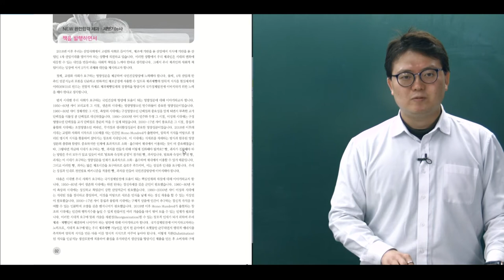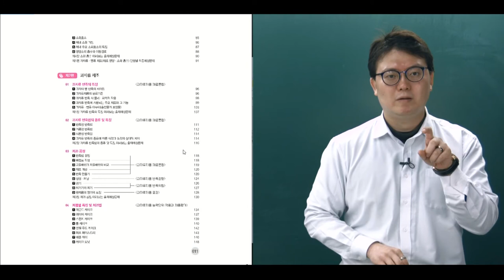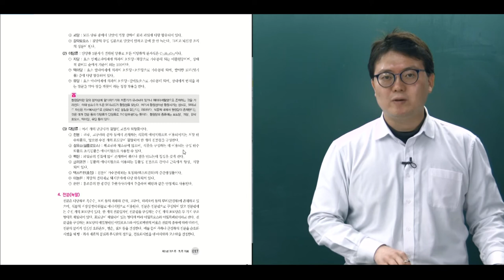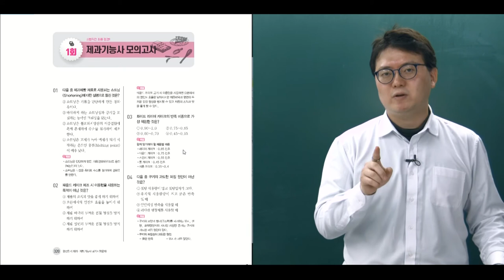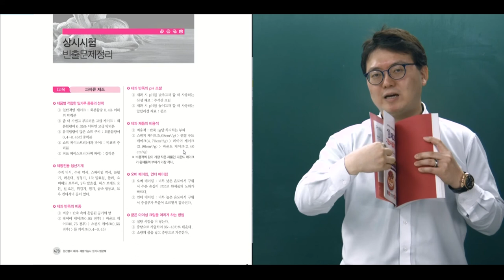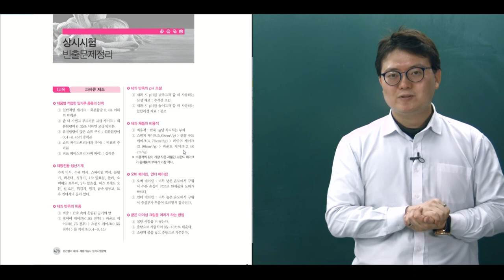2021 NEW 완전합격 제과제빵기능사 필기시험문제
크라운출판사 도서소개
2021 NEW 완전합격 제과제빵기능사 필기시험문제